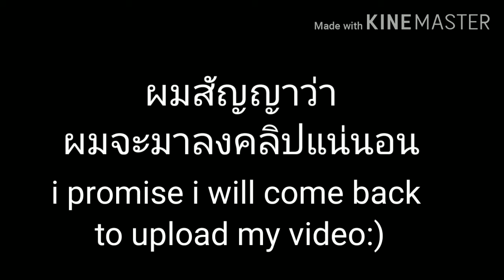สาเหตุไม่ลงคลิป(The reason for not posting the clip)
ขอโทษนะ ผมลงไม่ได้จริงๆตอนนี้:(
Sorry i can't upload yet:(